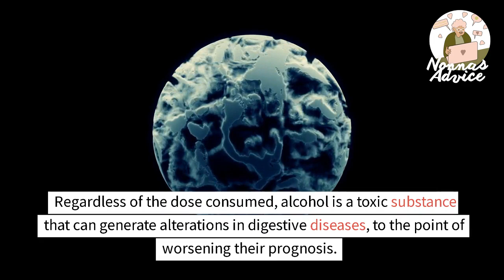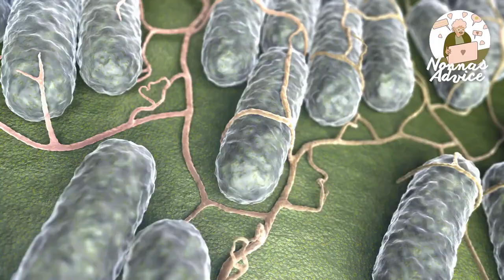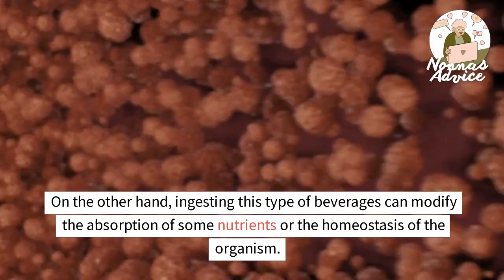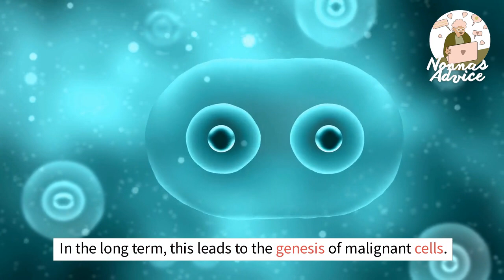Important: What Alcohol Does to Your Body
❇️🟢🟥 IMPORTANT: Click Here to Never Lose a video again: shorturl.at/emxJP

The content shown here is never intended to replace the help and information provided by a professional, whatever the topic is.

This content NEVER substitues a proffessional opinion and conent posted by this user cant Never be taken as a professional advice or medical reccomendation.
If you have doubts Go to your doctor, Always.